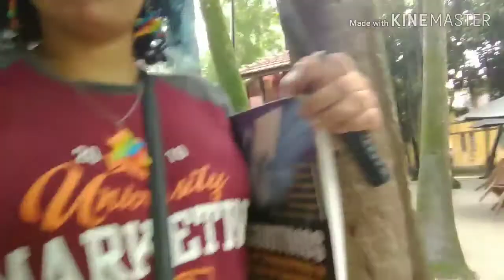Vlog dos dois últimos dias em São Paulo. Hostel e Parque ^^°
E uma pequena reflexão sobre empatia ^^°